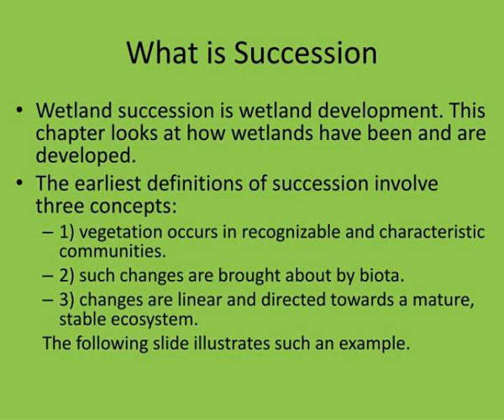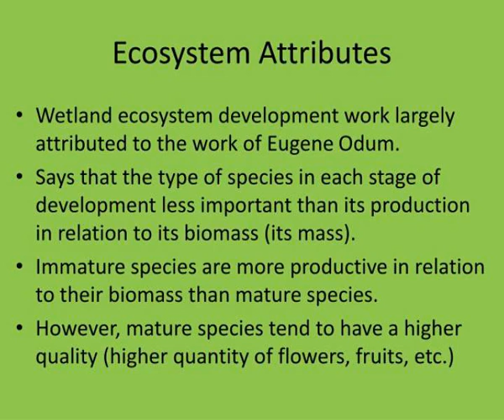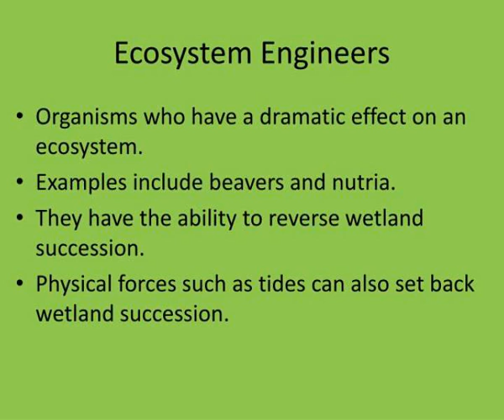wetland ecosystem development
Wetland Ecosystem Development.  Chapter 7.  What is Succession.  Wetland succession is wetland development. This chapter looks at how wetlands have been and are developed.  The earliest definitions of succession involve three concepts: Slideshow 2972929 by javan
 show1 : wetland ecosystem development

 show2 : wetland ecosystem development

 show3 : what is succession

 show4 : what is succession

 show5 : autogenic vs allogenic succession

 show6 : autogenic vs allogenic succession

 show7 : limitations to autogenic succession

 show8 : limitations to autogenic succession

 show9 : ecosystem attributes

 show10 : ecosystem attributes

 show11 : other characteristics of mature ecosystems

 show12 : other characteristics of mature ecosystems

 show13 : wetland ecological characteristics

 show14 : wetland ecological characteristics

 show15 : ecosystem engineers

 show16 : ecosystem engineers

 show17 : slide10

 show18 : slide10